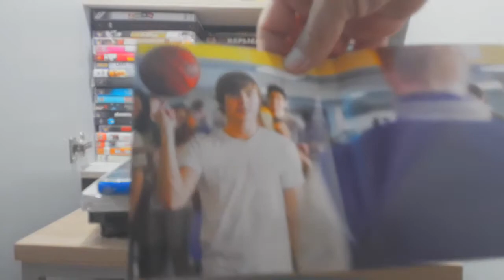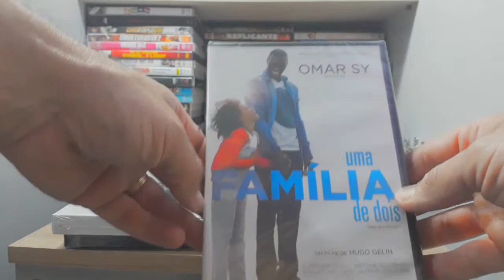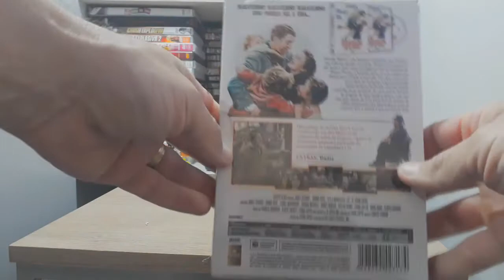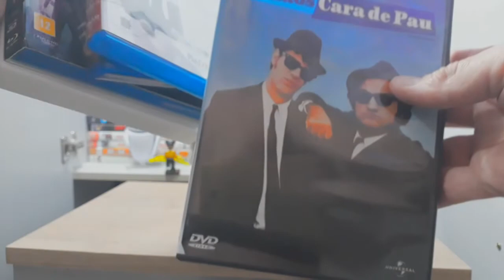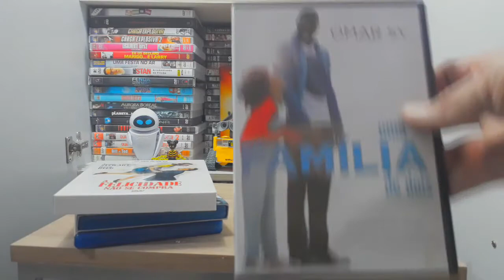UNBOXING -recebidos da semana, Vídeo Pérola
Salve galeta!